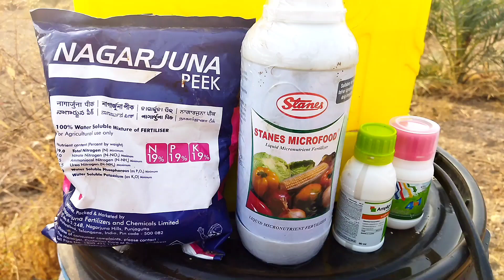Ampligo Sparying to 2.5 Years Old Bhari Date Plants